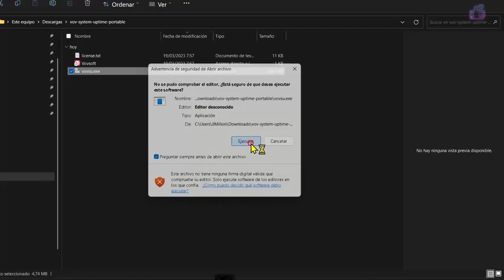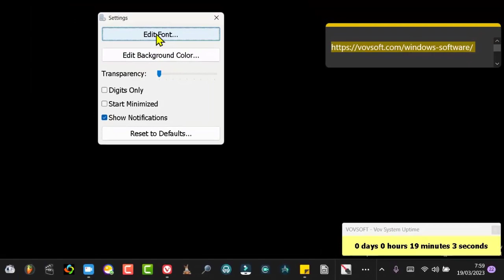Como ver cuanto tiempo lleva encendido Windows 11 en tiempo real 2023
¿Te has preguntado alguna vez cuánto tiempo lleva funcionando tu computadora? ¿Has intentado encontrar esa información en Windows y te ha resultado un dolor de cabeza? ¡Pues no te preocupes más! Vov System Uptime es la herramienta que estabas buscando para conocer el tiempo de actividad de tu amada máquina en tiempo real!

Esta aplicación es tan pequeña y sencilla que la configurarás en segundos, ¡así que no hay excusa para no instalarla! Una vez que lo hagas, encontrarás su icono en la bandeja del sistema. Solo tienes que hacer clic en él y te mostrará el tiempo de actividad de tu equipo. ¡Fácil como comer pastel!

Y si necesitas una solución más permanente o quieres llevar un registro de los tiempos de arranque de tu computadora, ¡también puedes usar Vov System Uptime como un widget de escritorio! Además, esta maravilla es completamente gratis, sin anuncios y totalmente funcional. ¡Así que no hay razón para no probarla!

Recuerda que si quieres encontrar el tiempo de actividad de tu sistema Windows sin Vov System Uptime, puedes intentar buscarlo en el Administrador de tareas. Pero la verdad es que es mucho más fácil y divertido hacerlo con nuestra herramienta. ¡Así que no lo dudes más y únete a la diversión de conocer cuánto tiempo has pasado en compañía de tu computadora!